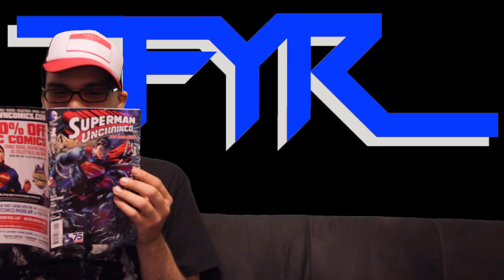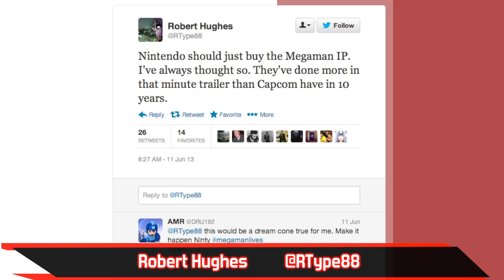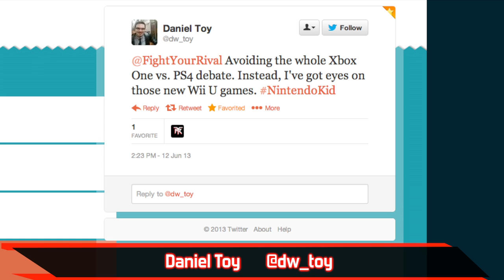Fight Your Rival! S03 E16: E3 Insanity!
E3 has come and gone, and we've got a bunch of new consoles and games to talk about. On this week's episode, we dissect what the Xbox One, PS4, and even the Wii U have to offer for the next year. This year's E3 was chock full of fighting games, and we talk everything from the Xbox-exclusive Killer Instinct reboot to the return of Super Smash Bros. Enjoy!